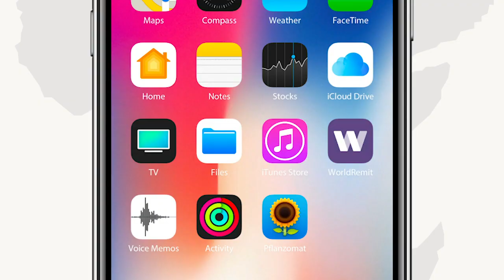Wasaaradda Deegaanka ee Galmudug oo soo bandhigtay xog aruurin ay samaeysay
Wasaaradda Deegaanka ee Galmudug oo soo bandhigtay xog aruurin ay ka samaeysay arimaha la xiriira isbadalka cimilada.